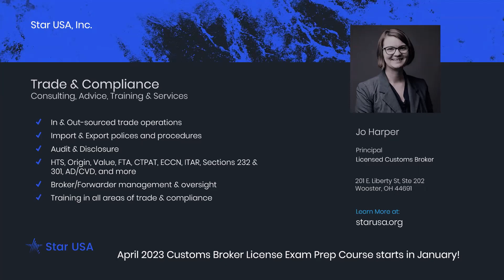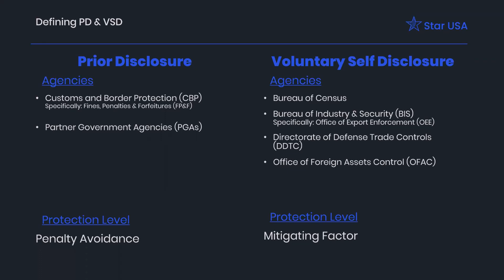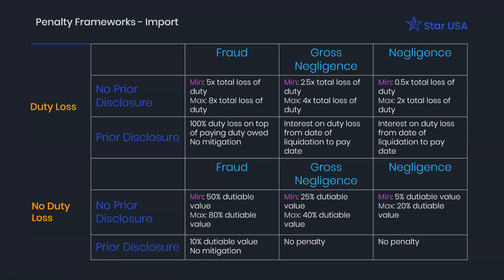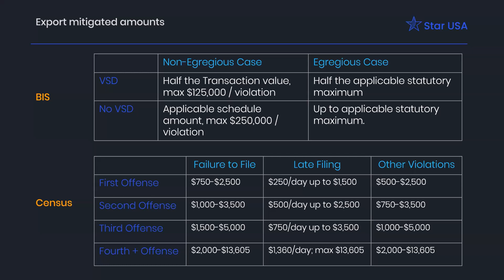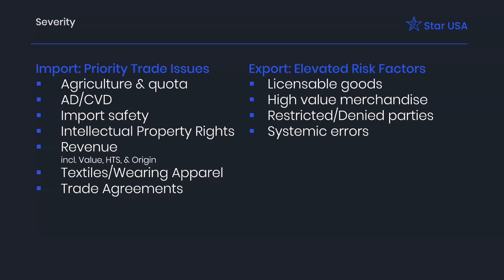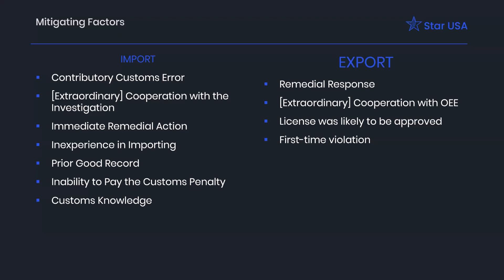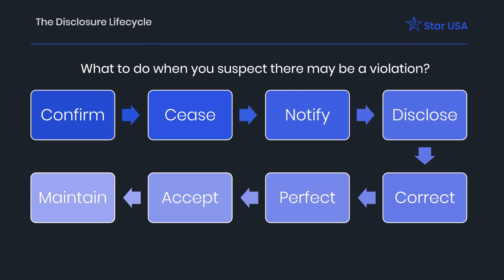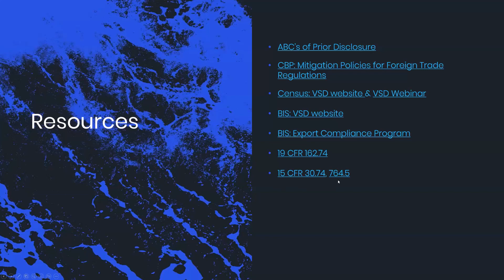Disclosures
Mistakes happen! Luckily, you've got methods for mitigating the company's liabilities. We'll explore the myriads of disclosure types available and help interpret which one is likely best for your scenario. Understanding your options is imperative in these situations and we'll provide tools and insights helping you develop that much-needed confidence.

Chapters
00:00 Introductions
2:17 Disclosure Basics
17:11 When to Disclose
24:15 Considerations
30:46 Making the Disclosure
37:38 Resources